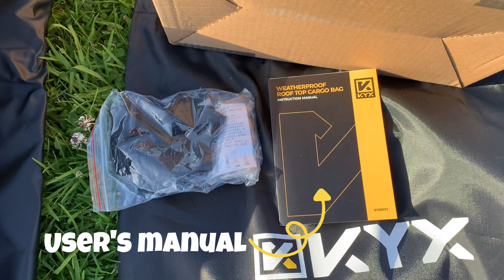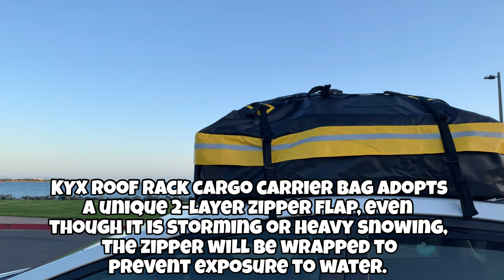KYX CAR ROOFTOP CARRIER BAG | UNBOXING AND INSTALLATION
Rooftop Car Cargo Carrier - KYX Car Roof Bag 15Cu.ft for 6-8 Medium Suitcases, Roof Rack Cargo Carrier for Vehicle with/without Rack, Heavy Duty 1000D, 100% Waterproof, Anti-Tear. Anti-Slip Mat, Hooks

[Large Storage Space for Most Families] – KYX rooftop car cargo carrier aims to provide extra safe space for family trips. This 15 cubic feet car roof bag 44.1 "(L) x 33.8" (W)x 16.9"(H) allows to hold 6 suitcases plus other outdoor travel supplies such as sleeping bags, tents and carry-on bags. When more space left in the car, a more comfortable journey is about to start
[Unique Double Rain Curtain & Sealed Waterproof Zipper] – Over 100,000 tests, KYX found that besides damage, the biggest cause of luggage soaked is single-layer rain curtain and zipper cloth. KYX rooftop cargo carrier bag adopts a unique 2-layer zipper flap, even though it is raining and blowing hard, the zipper will be wrapped to prevent direct exposure to rain. With sealed waterproof zipper, KYX top cargo bag achieves real 100% waterproof
[High-Density 1000D PVC with 5.5mm Thicken Coating] – Depending on the ultra-dense fabric and daub coating technology, KYX rooftop car cargo carrier bag obtains 2.5X tensile strength and reaches absolutely weatherproof & tearproof (measured tensile strength: 1680N / measured LBS: 976). Whether it is a rainstorm, sun exposure, snow, muddy or dusty, KYX car roof bag will be responsible for all luggage on the road
[One Rooftop Car Cargo Carrier Fits All Vehicle] – With simple installation steps, KYX rooftop carrier bag will be fixed at cars with/without racks (please slide to the last image for installation video). In addition to regular models, this car roof bag also fits most sliding doors with sealing strips. Also, the anti-slip mat included in the package ensures the cargo carrier bag stay in place even on the high-speed road, and protect the car roof from scratches and damage